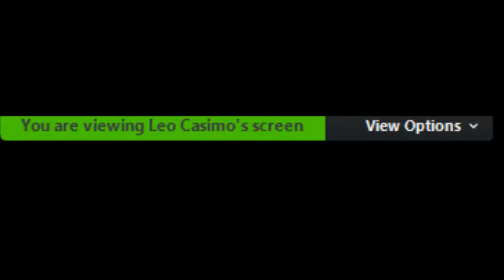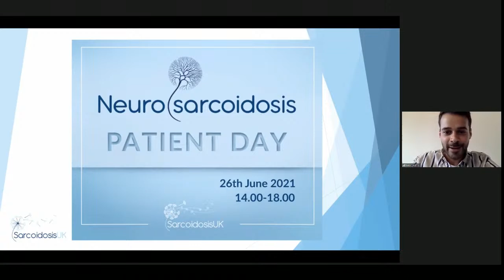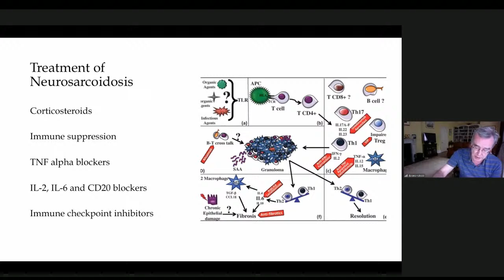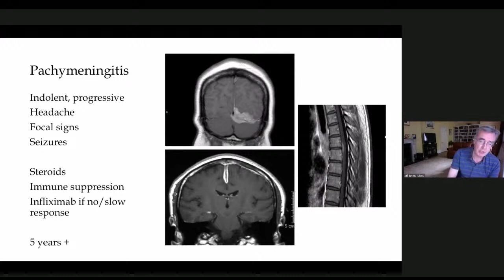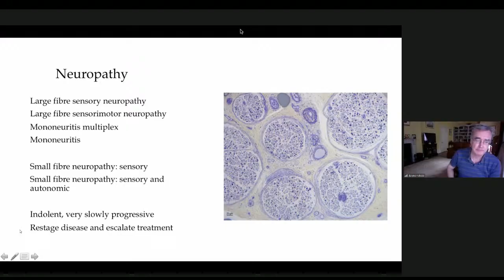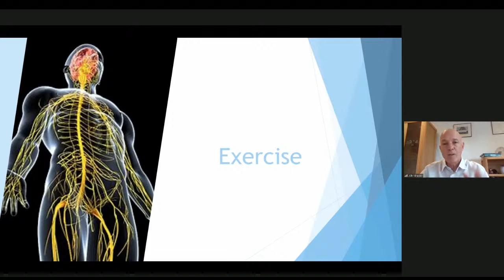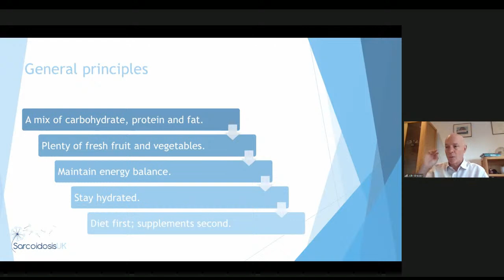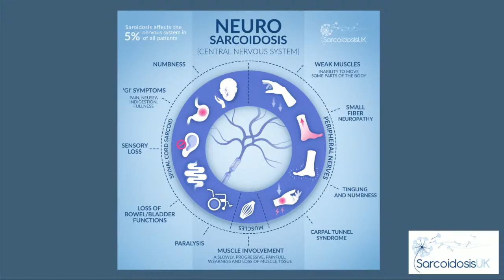Neurosarcoidosis Patient Day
Join us as we hear from neurosarcoidosis expert Dr Desmond Kidd and Professor John Brewer.